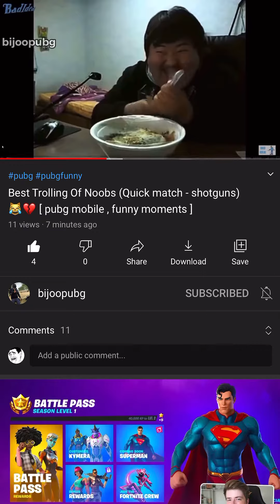فيديوي لده ف خو لايك بكه لينك ل خاري و ل كومنتي👇👇